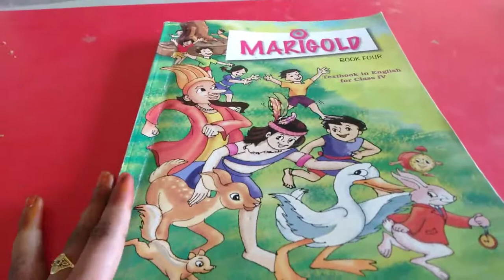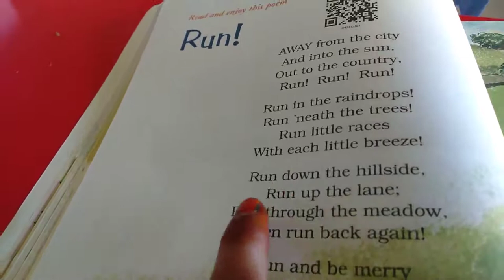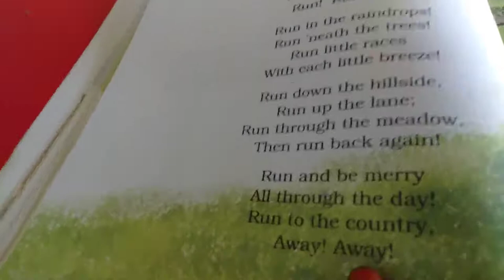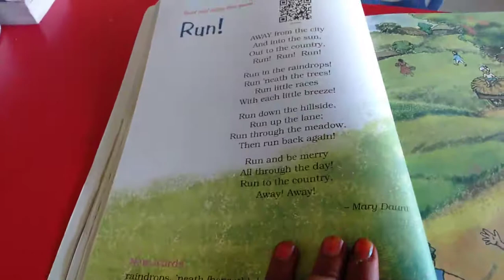Sjv Grade 4 English Poem 3 Teaching 1